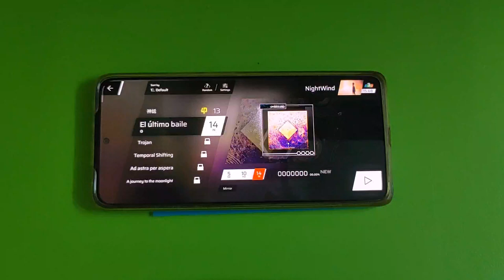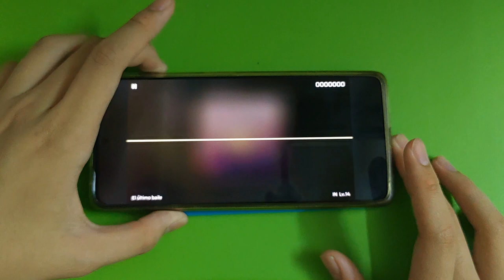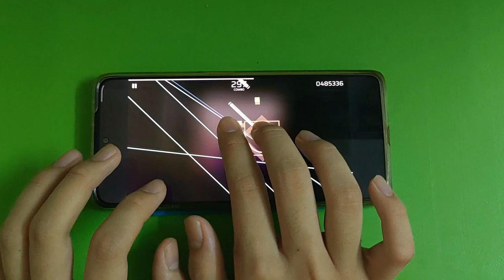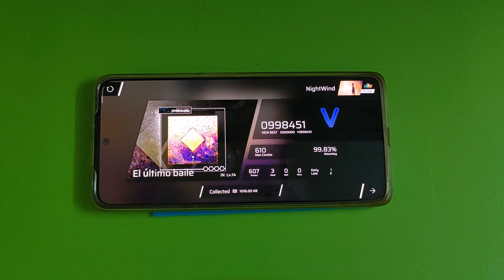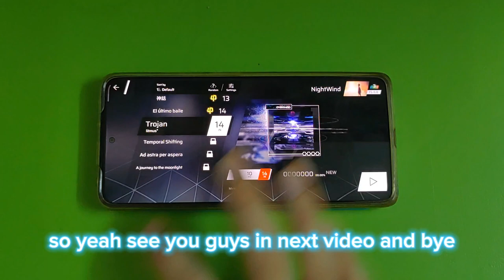[Phigros X OverRapid] El último baile - Θ| IN14 | First Try + Perfect Try